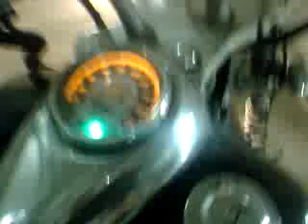MOL02E.3GP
Yamaha Dragstar400